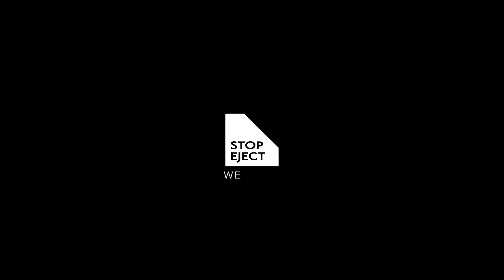Julien & Isabelle @ La Méca (Bordeaux)